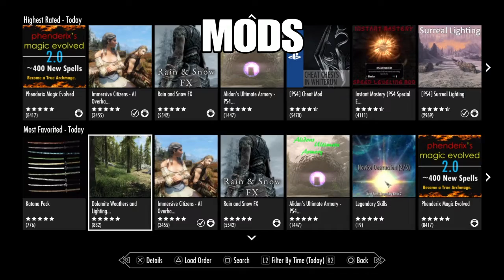Welcome To My Channel!